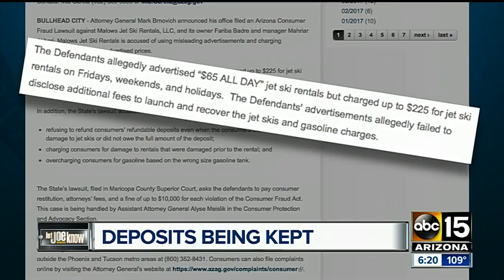BEWARE: Renting jet skis can come with a hefty price tag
At least one company is accused of not refunding customers' refundable deposits.